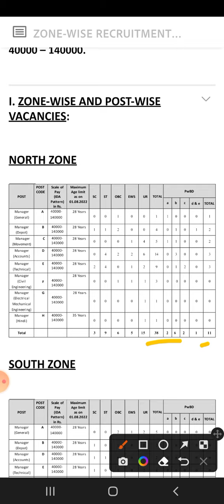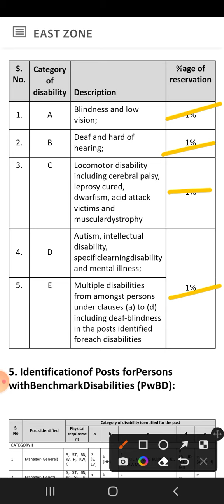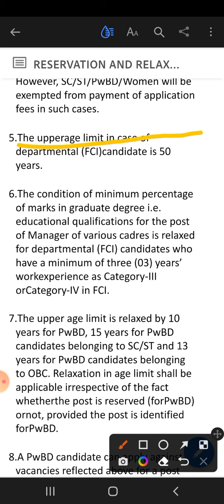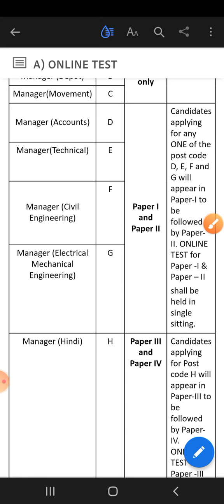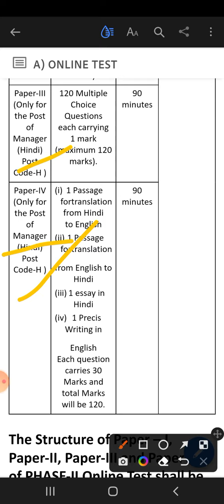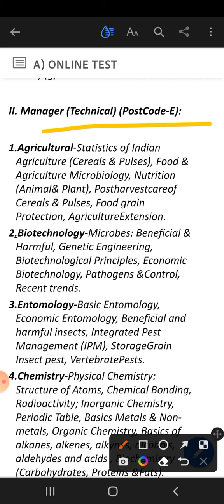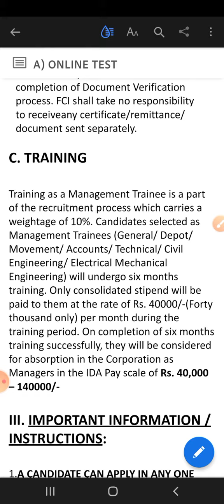||FCI RECRUITMENT 2022||@Jobswalabhaiya@manojdeyvlogs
नमस्कार दोस्तों ...

FCI NOTIFICATION 2022| FCI Vacancy 2022 | How to apply Online for FCI Job |Govt Jobs aug 2022|Fcivacancy2022 LICNOTIFICATION2022 CPO Recruitment 2022 apply, top 5 government job vacancy in aug2022|Railway TC recruitment 2022, Railway Ticket Collector Vacancy 2022, RAILWAY BHARTI 2022 UPCOMMING JOBS|GOVT JOBS IN AUG 2022

अशा करता हूं की ये वीडियो आपलोग को पसंद आया होगा अगर जो भी govt Exam का तैयारी कर रहे हो तो आप मेरे चैनल सब्सक्राइव और bail आइकन दबा दें।

Jay hind🇮🇳🇮🇳